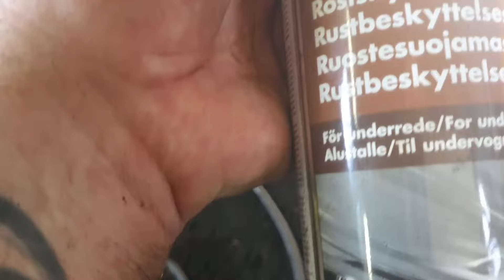Saabin hitsaaminen päätökseen | Saab 900 osa 3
Jäsenet pääsevät salaiseen WhatsApp-ryhmään, LIITY JÄSENEKSI 0.99e/kk.